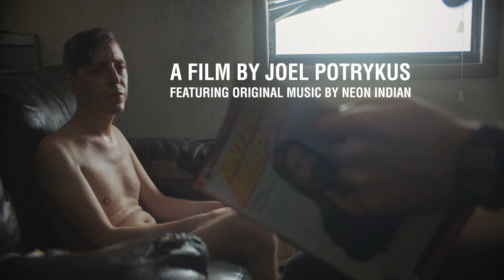Relaxer (2018) Official Trailer – On Demand and Digital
Doom and gloom are on the way. The Y2K apocalypse can't be stopped. Abbie's (Joshua Burge, The Revenant) older brother issues him the ultimate challenge before it goes down: beat the infamous level 256 in Pac-Man and no getting up from the couch until he does so. Abbie’s survival story begins here inside a rotting living room with no food or water, and a revolving door of numb-nut friends and acquaintances. It’s THE EXTERMINATING ANGEL by way of SLACKER.

Director: Joel Potrykus
Cast: Joshua Burge, David Dastmalchian, Andre Hyland, Amari Cheatom, Adina Howard